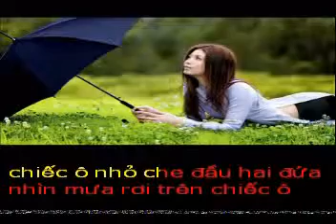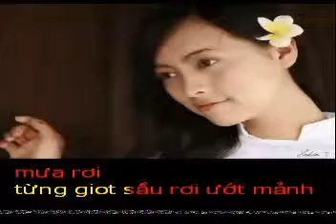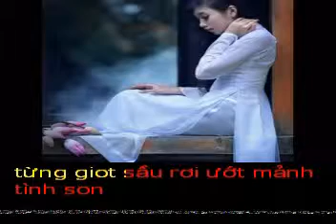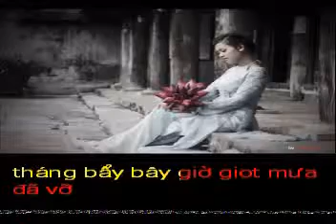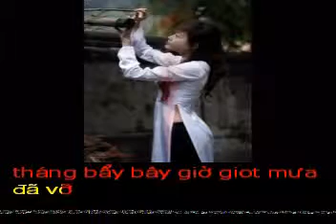MUA THANG BAY - Tho BINH YEN CHO EM - Pho nhac HAI ANH Karaoke khong loi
MƯA THÁNG BẢY
Thơ : Binh Yên Cho Em

Tháng bảy năm nào ta vẫn chung nhau
Chiếc ô nhỏ che đầu hai đứa
Nhìn mưa rơi trên chiếc ô màu tím
Anh nói rằng: cơn mưa của tình yêu!

Tháng bảy bây giờ hai đứa hai nơi
Những giọt mưa rơi như đất trời đang khóc
Trời vẫn mưa cuối đường anh không đợi
Để một mình em bước dưới mưa rơi.

Từng giọt sầu rơi ướt mảnh tình son
Của một thời ta bên nhau lặng lẽ
Tháng bảy bây giờ giọt mư đã vỡ
Dư âm buồn của tháng bảy ngày xưa...